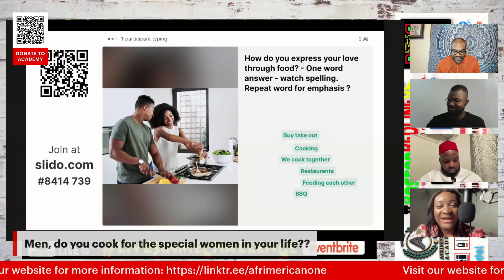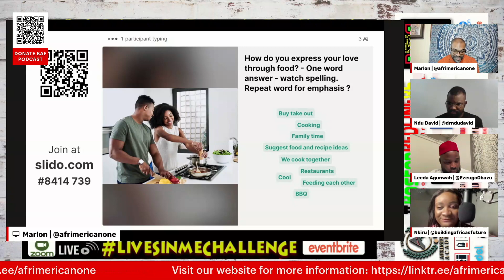Love On The Menu: Expressing Love Through Cooking | Culture of Love | BAF Conversations Podcast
In this mouth-watering clip, we explore the delicious world of expressing love through cooking and food. From secret family recipes to romantic dinners, we discuss how food can be the ultimate love language. Get ready to be inspired and hungry!
Culture of Love: Understanding Our Partner's Cultural Differences and Love Languages

In this enlightening discussion, we delve deep into the complex and fascinating world of cultural diversity and its impact on our relationships. Our panelists share their insights on how our upbringings and socializations shape our understandings of love, relationships with our significant others, and our children.

We explore the importance of cultural awareness in building strong and healthy relationships with our partners, as well as practical tips for navigating cultural differences in a respectful and compassionate way.

If you're looking to deepen your understanding of your partner's cultural background and create a more loving and harmonious relationship, this discussion is a must-watch. Join us for an engaging and thought-provoking conversation about the Culture of Love.

Hosted by the Afrimerican Academy (@afrimericantv )